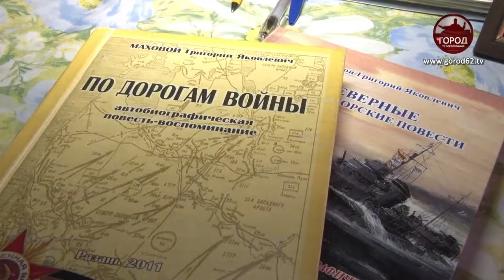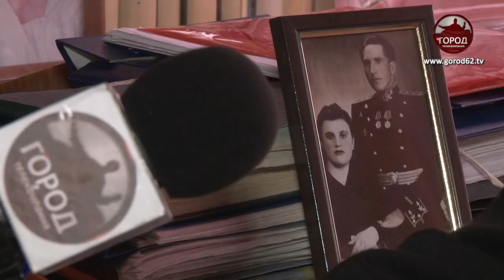История ветерана Григория Махового